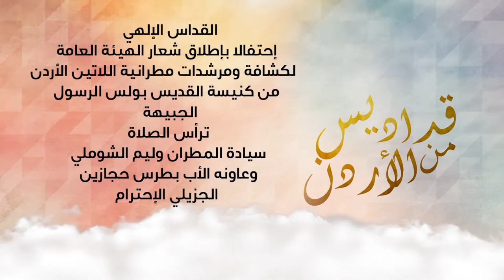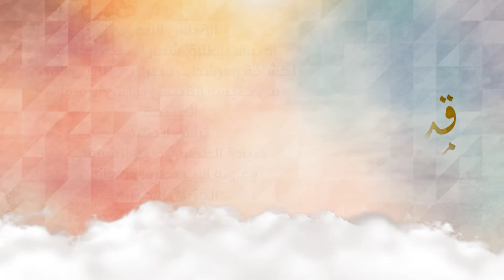نورسات الأردن : قداس إطلاق شعار الهيئة العامة لكشافة ومرشدات مطرانية اللاتين الأردن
ترأس الصلاة سيادة المطران وليم الشوملي وعاونه الأب بطرس حجازين كاهن الرعية
من كنيسة القديس بولس الرسول الجبيهة - كلنا إخوة في الكشفية والمسيح 6-3-2021